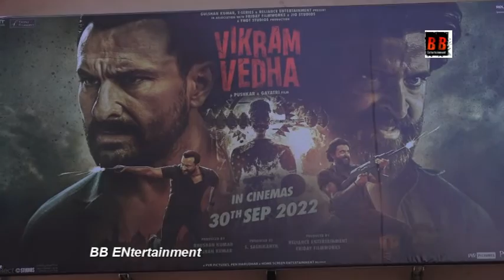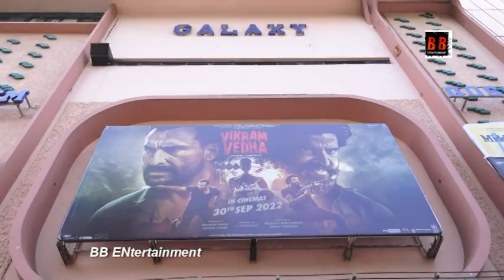Crazy Fans At The Song Launch Alcoholia From The Movie Vikram Vedha